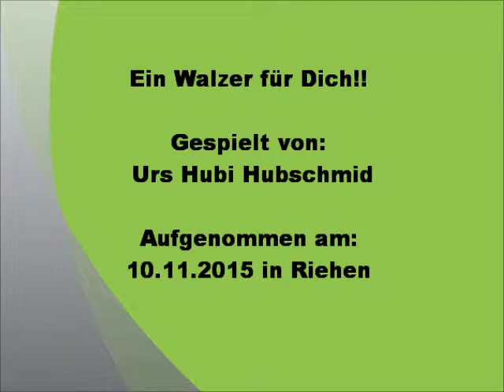10.11.2015: Ein Walzer für Dich!!